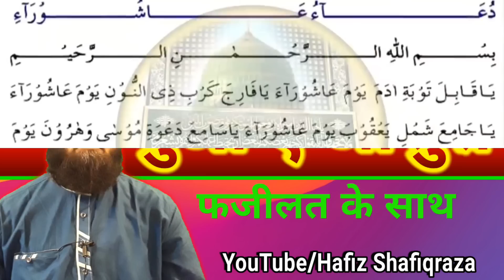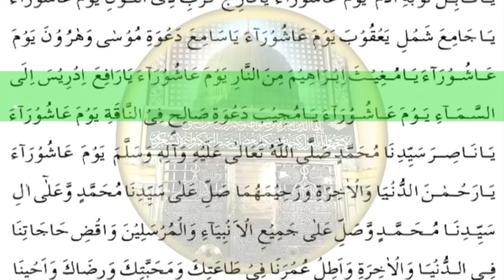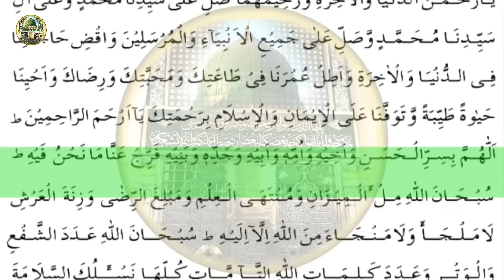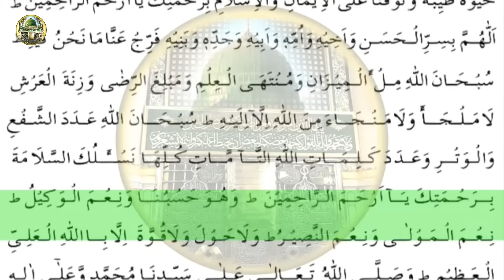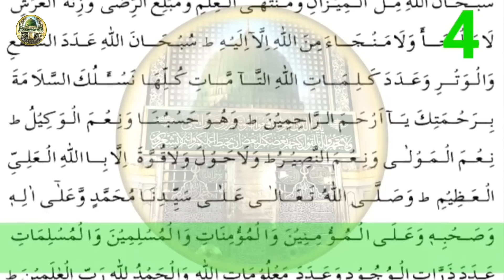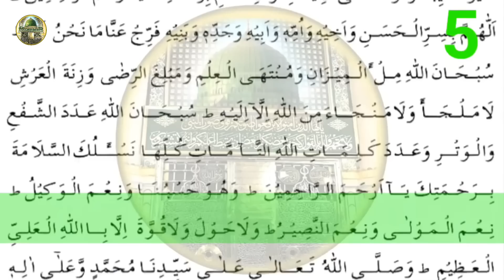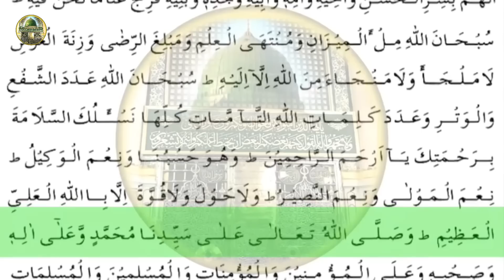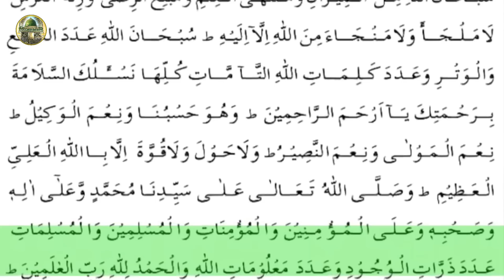आशूरा की दुआ || Dua e Ashura Full || Dua e Ashura ki Fazilat | Youm e Ashura ki dua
☝️☝️☝️ईमाम जैनुल आबेदीन रीवायत करते हैं कि अगर कोई शख़्स आशुरा के दिन इस दुआ ए आशुरा को पढ़े या सुनले तो एक साल तक मौत नहीं आएंगी इन्शाअल्लाह त्आला और मौत लिखी है तो इत्तेफाक से पढ या सुन नही पाएगा ।

Youm e Ashura ki Fazilat, Namaz, Roza, ibadat ka Video || यौमे आशुरा की इबादत का विडियो

और बेल आइकन पर क्लिक करें ताकि आपको फौरन नया वीडियो मिल सके

निचे की इस लिंक पर क्लिक करके आप इस YouTube चैनल की एप्लीकेशन भी अपने Android मोबाइल में इंस्टॉल कर सकते हैं

Waldain ki Dua || Maa Baap ki dua || वालिदैन के हुक़ूक़ || Waldain ki Khidmat ka Sila || Walidain

Rozi me Barkat ka Amal || Rohani Ilaj || Rozi me Barkat ka Wazifa || Rozi me Barkat ki Dua

Bete ke liye Wazifa , Rohani Amal || Jumma Mubarak || Bete ki Paidaish ke liye Wazifa || Bete ki Dua

Hajj 2019 || Ghaus e Azam ka Waqia || Makka Sharif mein || Ghouse Azam ki Dua || HAJJ SPECIAL | Hajj

Moosa alaihis salam Aur Khizar alaihis salam ka Waqia || Qurani Waqiat Video | Qurani Waqiat in Urdu

Video background provided by no copyright videos/images

(1) New Video 2019
(2) Ashura ki Dua
(3) Dua e ashura urdu translation
(4) New Video By Hafiz Shafiqraza
(5) Youm e Ashura ki Fazilat in urdu
(6) Youm e Ashura ki Dua
(7) ashura ki namaz aur Dua
(8) Dua e Ashura muharram
(9) Ashura ki Fazilat aur ibadat